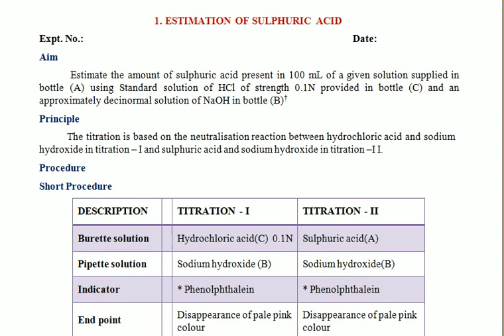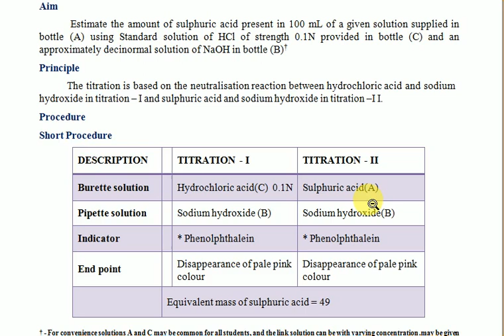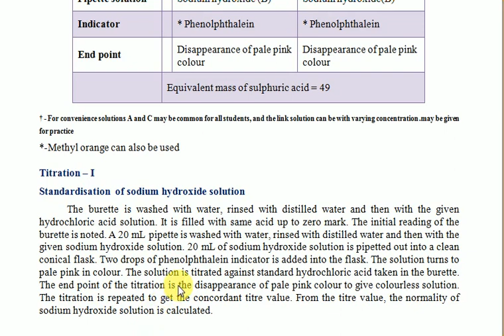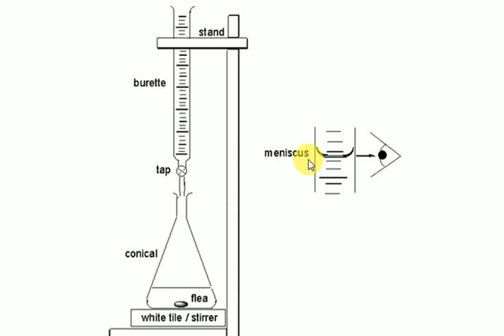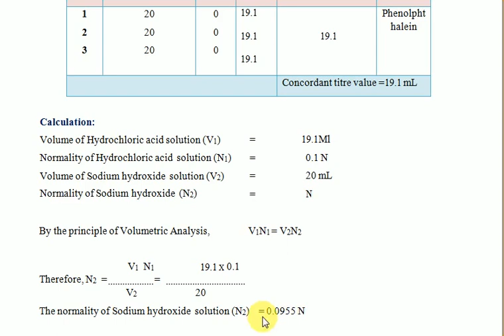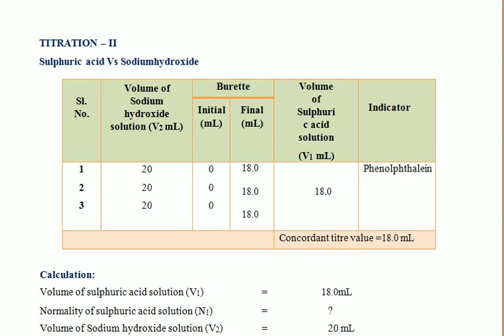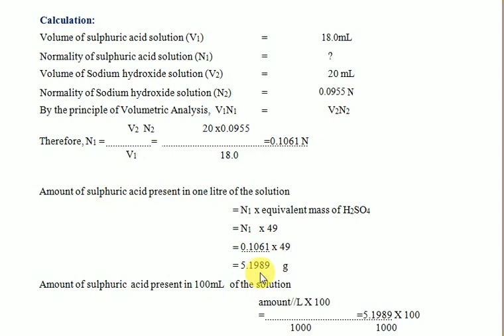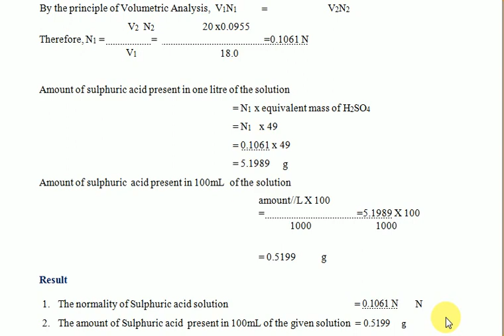Estimation of Sulphuric Acid | Estimation H2SO4 | VOLUMETRIC ANALYSIS | Chemistry Trending | Tamil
ENGINEERING CHEMISTRY– I PRACTICAL